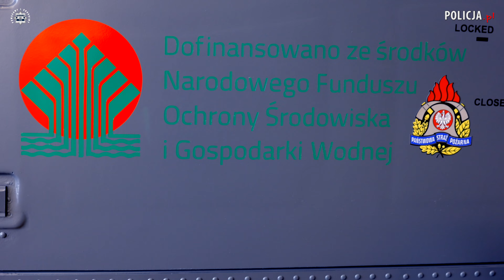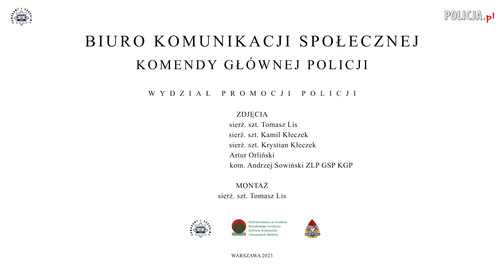Czwarty policyjny Black Hawk już w służbie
To już czwarty S-70i Black Hawk, którym dysponuje polska Policja. Zakup tego
śmigłowca i kolejnego, którego dostawę przewiduje się na IV kwartał 2024 r.,
sfinansowany jest w 100% ze środków NFOŚiGW zgodnie z umową trójstronną,
podpisaną w zeszłym roku przez Komendanta Głównego Policji, Komendanta
Głównego PSP i Prezesa Zarządu NFOŚiGW.